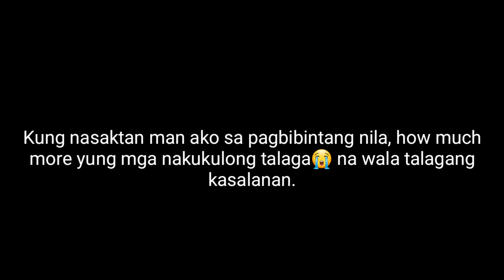BUHAY ITALIA🇮🇹LAHAT NAKAKULONG MAKASALANAN😭| MY PAINFUL EXPERIENCE AS A CHILD NA KUMIKIROT PRIN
Hello everyone! I am a Filipina married to Italian and living a simple life here in Italy with my family❤ My channel is about sharing our lifestyle with my family, random cooking and some of our activities.
I find vlogging as a fun and entertaining. Sharing our knowledge/ informations to others.
Sharing goodvibes and meeting new friends here on youtube is fantastic.

I will keep posting videos every now and then.
If you have some questions or suggestions please don't hesitate to leave a message.

If you are reading this, remember that you are blessed and wonderful!

Fb page: Momshy Lyn in Italy